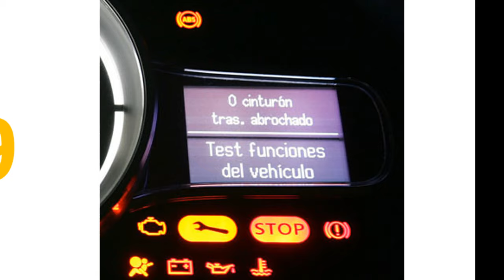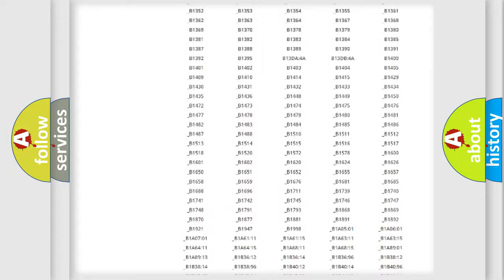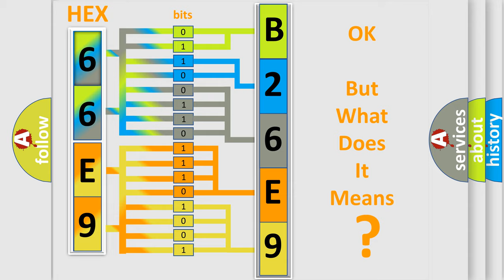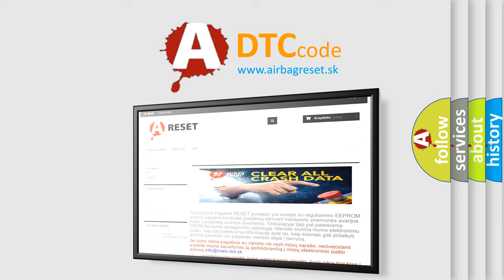DTC Nissan B26E9 Short Explanation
Contents:
0:21 Basic DTC analysis according to OBD2 protocol standard.
1:48 Insight into programming
2:58 A diagnostically understandable description of the Diagnostic Trouble Code
3:05 Basic error definition

Make:
Nissan
Code:
B26E9
Definition:
Pulse Width Modulated (PWM) Delivered Torque
Description: